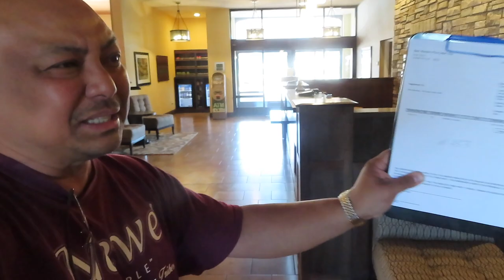Cedar City RV Park at Best Western Plus Impressions | Cedar City, Utah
Alaska 53 - Cedar City RV Park at Best Western Plus Impressions | Cedar City, Utah

Cedar City RV Park at Best Western Plus
50W 200N